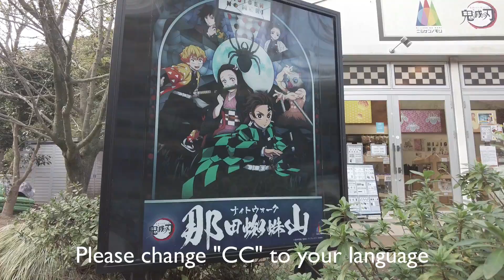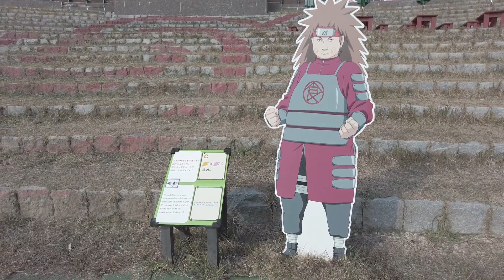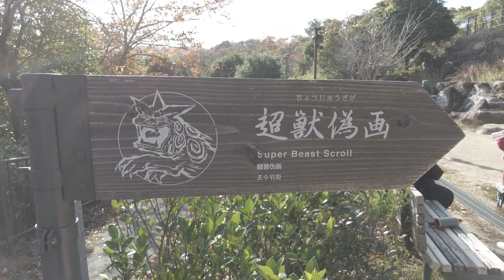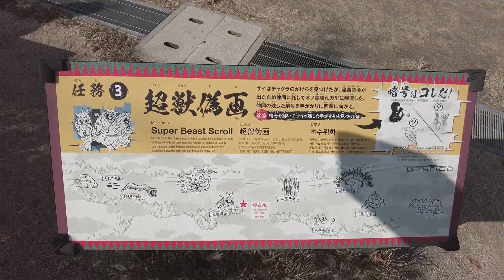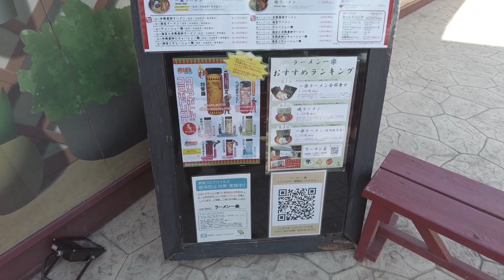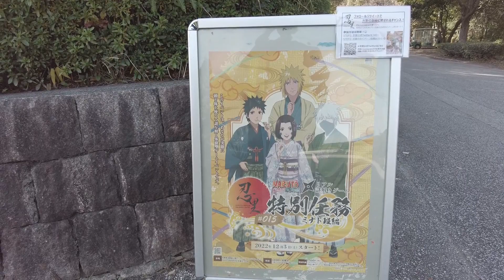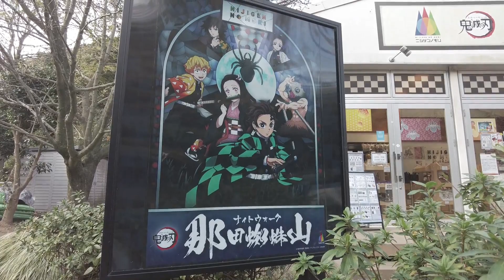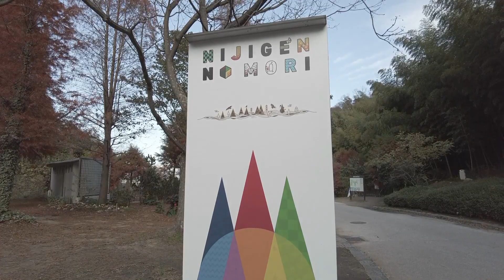NARUTO & BORUTO Shinobisato🏰NIJIGEN NO MORI 2022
This is an attraction area with the theme of the popular ninja anime "NARUTO" and the animation "BORUTO NEXT GENERATIONS", which depicts the activities of Naruto Uzumaki's son Boruto, the main character of "NARUTO". The huge "Hokage Rock" and life-size dolls of characters appearing in the TV anime are set up to reproduce "Konohagakure no Sato". While experiencing the world view of the work, you can challenge attractions such as athletics where you can experience training and three-dimensional mazes.

🔎Location
2425-2 Kusumoto, Awaji City, Hyogo Prefecture 656-2301

🚇Access
Nijigen no Mori, located in Hyogo Prefectural Awajishima Park, is surprisingly convenient, about an hour from Osaka and about 30 minutes from Kobe.Car, public transportation (express bus, train, ship). You can access it in many ways!Please check the following URL for details.

⚠️Caution.
Some titles, descriptions, and subtitles are subject to error due to automatic translation.Amounts may vary depending on the time of year, conditions, etc.

⌛️Time Stamps
00:00 Opening
00:21 NARUTO & BORUTO Shinobisato
07:10 Ramen Ichiraku
09:52 Demon Slayer x Nijigen no Mori Collaboration Event
11:47 Awaji Highway Oasis
13:05 Ending -  NARUTO & BORUTO wrapped bus